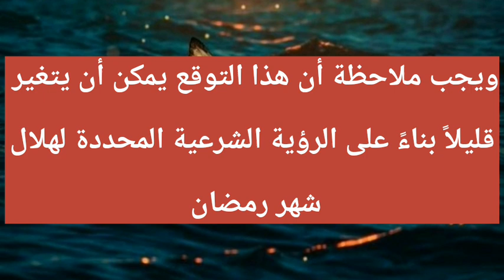موعد شهر رمضان 2024 موعد شهر رمضان 1445 في مصر والسعودية العراق والجزائر والمغرب#موعد_شهر_رمضان_2024